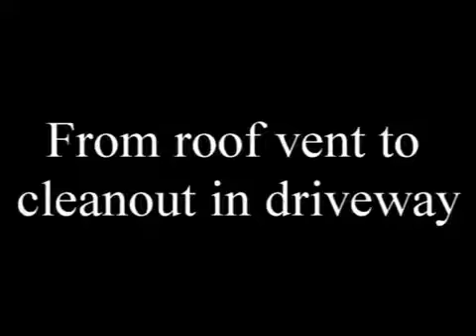Plumbing video Lake Aral mp4 copy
Plumbing video - Lake Aral